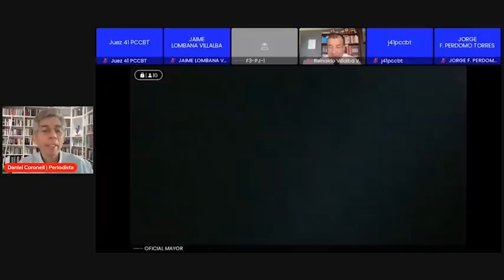Cadena y brazalete | Recordando la columna sobre las cartas falsas de los testigos a favor de URlBE